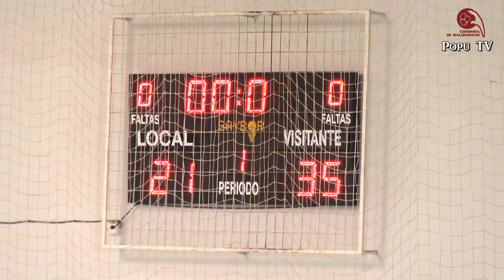DAFISA CÓRDOBA BM vs BM AGUILAR PROCERÁN INFANTIL 21-01-23.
Resumen del partido de la liga provincial de balonmano infantil masculino disputado el 21-01-23 en el pabellón de Fátima (Córdoba) entre los equipos DAFISA CÓRDOBA BM y BM AGUILAR PROCERÁN y que finalizó con el resultado de 21-35.